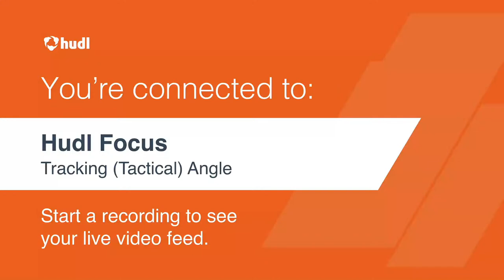Earlham Football(Away) @Madrid Tigers